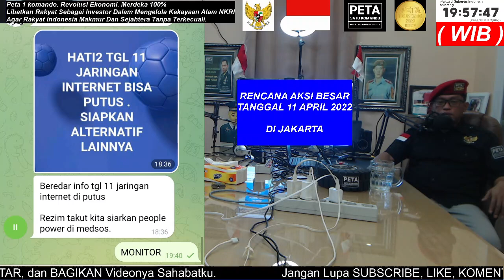Ramai isu Rencana Aksi 11 April 2022 dan Internet akan di putus?, MPS Sampaikan Pesan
Aamiin.

TTD